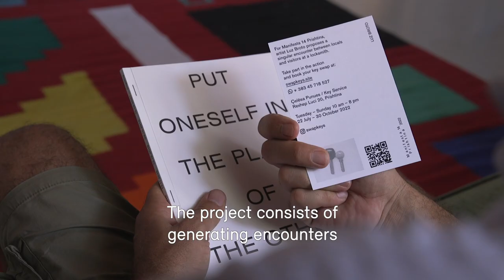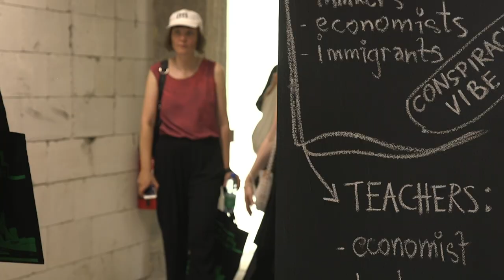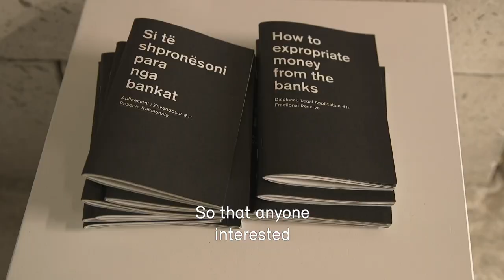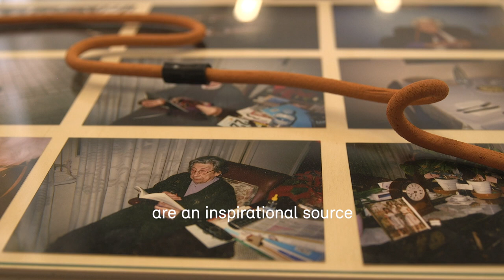Catalan art proposals at Manifesta14 – Prishtina (Kosovo), 2022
Interviews to the Catalan artists participants in Manifesta14 (Prishtina, Kosovo - 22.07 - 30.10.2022) Luz Broto, Lúa Coderch, Núria Güell, and Werker Collective.

Luz Broto / Swap Keys, 2022
Lúa Coderch / Gold, 2014
Núria Güell / Displaced Legal Application #1 Fractional Reserve, 2010
Werker Collective / Amator Archives, 2022

With the support of Institut Ramon Llull.